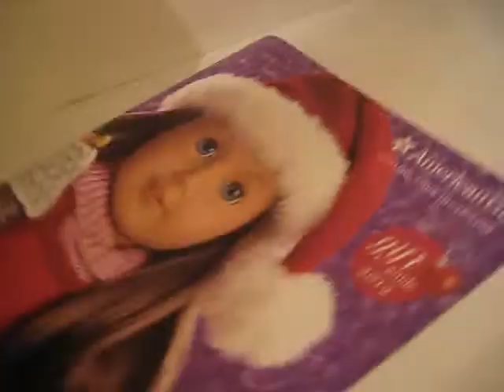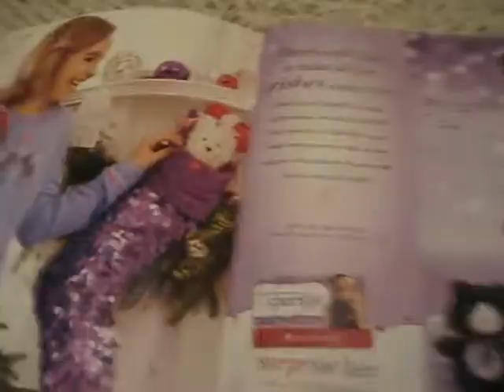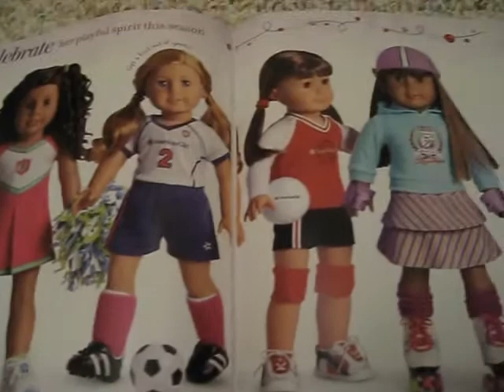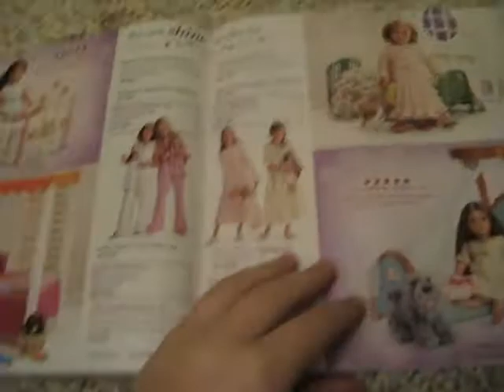Christmas Countdown episode 8: Catologe Panic